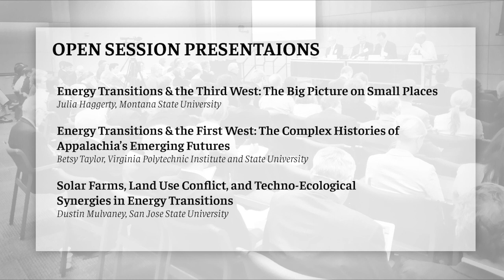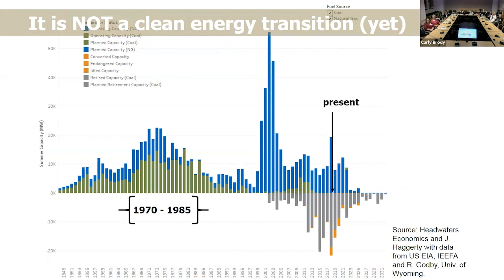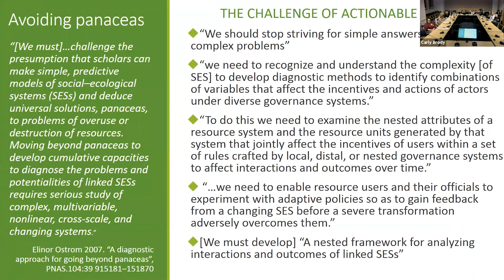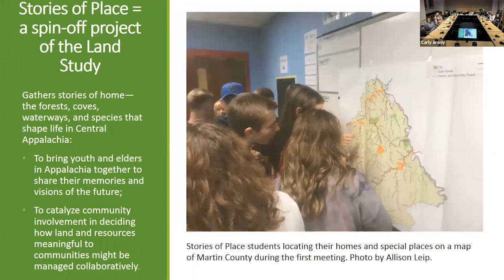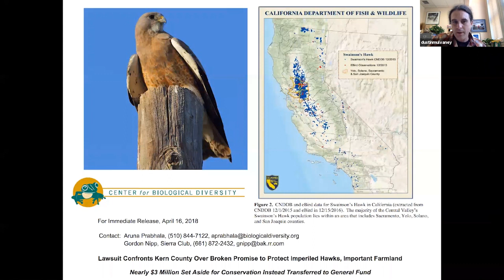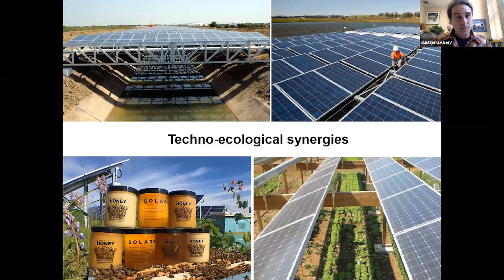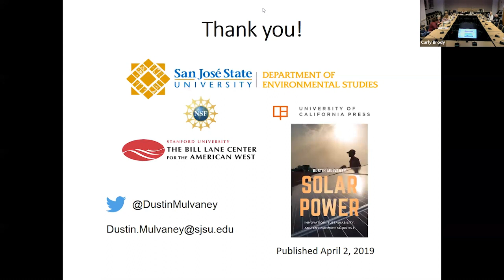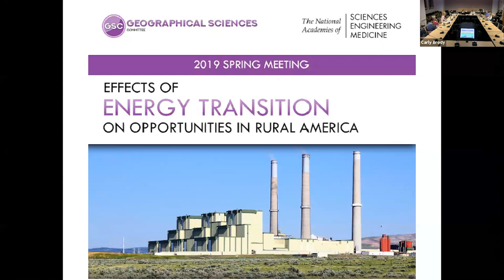GSC Spring 2019: Effects of Energy Transitions on Opportunities in Rural America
Welcoming Remarks: 00:23
Julia Haggerty, Montana State University: 10:35
Betsy Taylor, LiKEN: 47:34
Dustin Mulvaney, San Jose State University: 1:31:02
Questions for the Panel: 2:17:23

Although the US population is predominantly urban, rural America will continue to play a critical role in shaping future national development. The nation's dependence on its rural people and landscapes is highlighted by the fact that energy, water, minerals, and biomass resources (food and fiber) will come largely from rural areas. The energy sector is changing, with renewable sources supplying an increasing proportion of total energy and new technologies altering methods and locations of hydrocarbon extraction. What will be the ripple effects of this energy transition on rural lands and rural Americans? This is an inherently geographical question, as energy-related changes and their effects will differ at different locations. Moreover, geographers integrate component parts of a landscape system to understand their interactions and predict multi-faceted outcomes. In this case, the landscape system is rural America and the outcomes are not only the direct economic benefits of energy production, but also opportunities to enhance the many other functions of the rural landscape and its rural communities in the process of energy transition. The following questions will guide this discussion:

1. What types of changes related to energy transition have already been observed in rural areas?

2. What are the ripple effects of these changes to rural communities and states?

3. What new opportunities in rural areas are expected to be associated with this transition?

4. What new geographic patterns (e.g., of economic activity, human migration, environmental costs and benefits) are emerging (or expected to emerge) as a result of the energy transition?